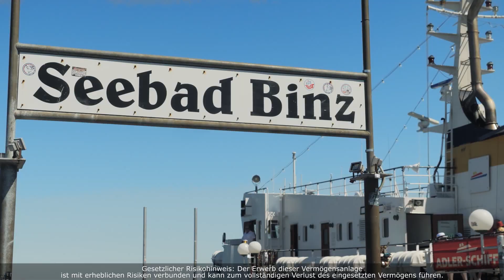Engel & Völkers Capital - Reetdachdorf Rügen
Idyllisch und ruhig gelegen zwischen Waldgebieten und Greifswalder Bodden, im Biosphärenreservat Südost-Rügen, entsteht auf dem Grundstück "Dorfstraße 1" in Klein Stresow auf der Ostseeinsel Rügen ein Reetdachdorf mit insgesamt 35 Wohnungen in 13 Neubauten und fünf Bestandsgebäuden.
Mehr erfahren: www-ev-capital.de